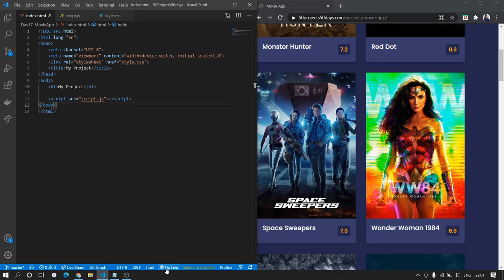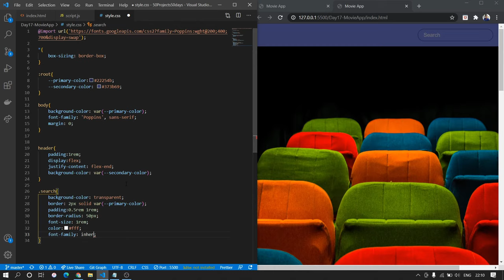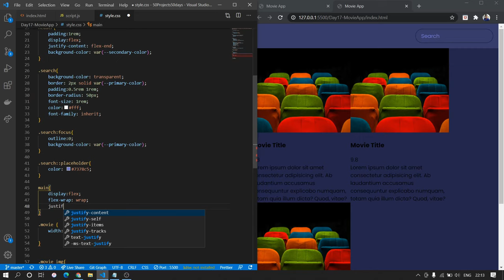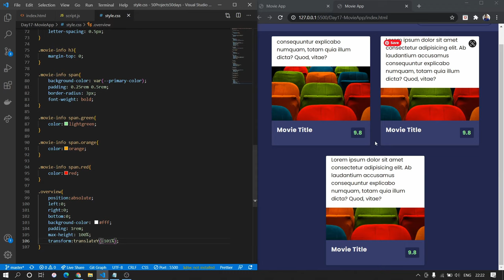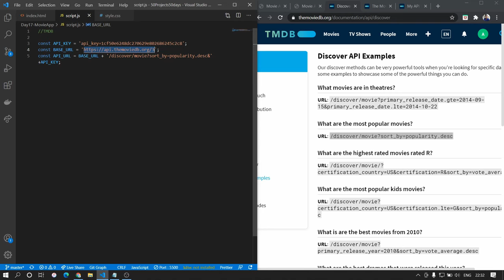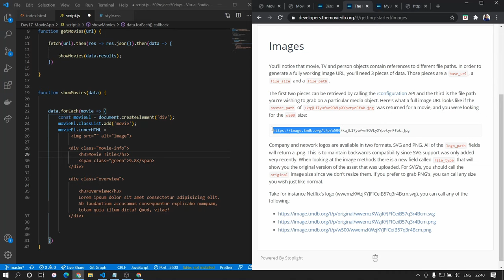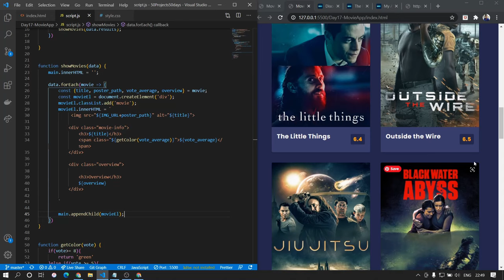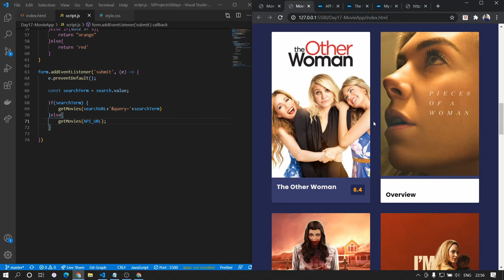Movie app based on TMDB API | Day 17 | HTML CSS JS | 50Projects50Days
I tried to make a video of me trying out to make a Movie app based on TMDB API  from the Course. This series is basically me trying out @Traversy Media's Udemy course and trying that in real life. The link to the course is given below.

Timecodes
0:00 - Intro
1:08 - HTML
4:45 - CSS
20:11 - Javascript

Laptop I use